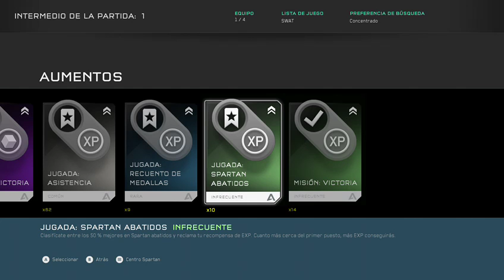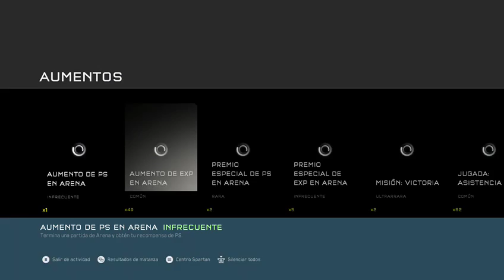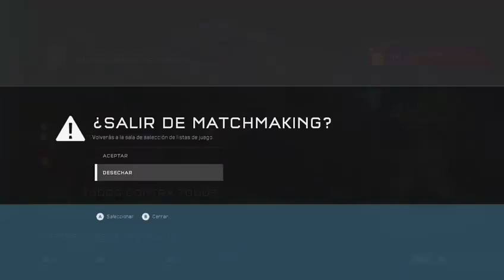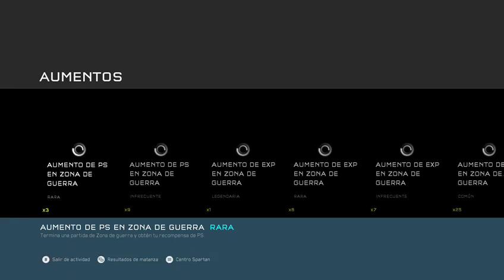CAMBIO DE PLANES